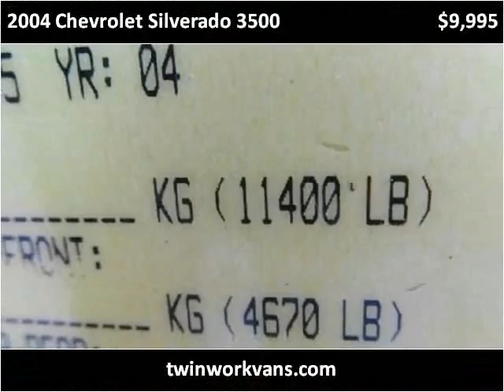2004 Chevrolet Silverado 3500 Used Cars Spencerport NY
This 2004 Chevrolet Silverado 3500 is available from Twin Work Vans.